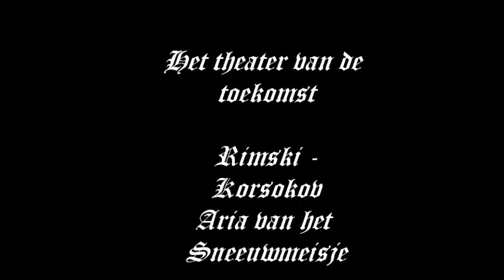Rimsky Korsakov - Elena Syssojeva - Het theater van de toekomst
In deze video ziet u de aria van het Sneeuwmeisje uit de opera ''Rimsky Korsokov'' dat wordt vertolkt door Elena Syssojeva in Den Haag.